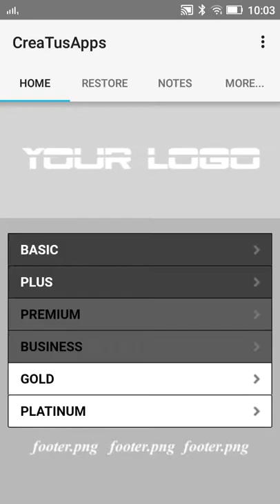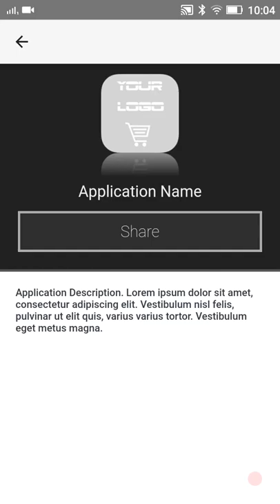Plantilla para hacer Apps Android o iOS para vender productos suscripciones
Productos Digitales

Vende subscripciones a productos digitales. Con esta plantilla para Android o iPhone puedes hacer aplicaciones para vender contenido multimedia u otros servicios.